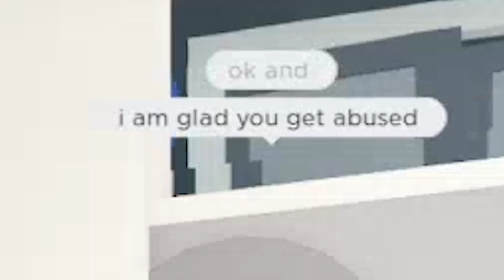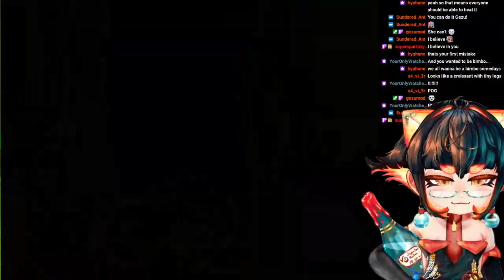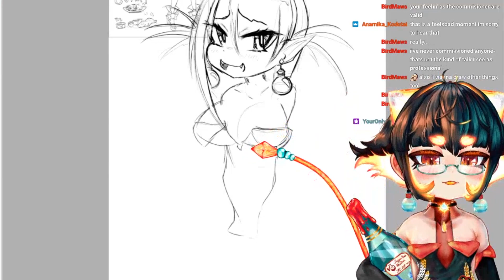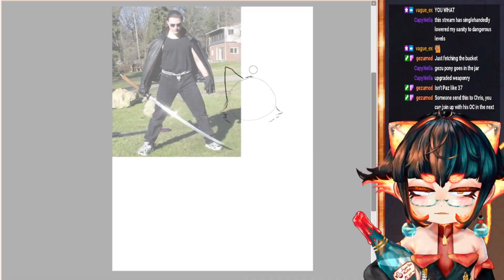Gezu Plays [games] by Herself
gaming gaming gaming gaming

hmm
gaming?

Catch these moments live when they happen!

Where I post my art, updates, and more!;

Thumbnail artwork by picopicog_okd!

Live2D model illustrated by Me!

Outro is Marine Houshou 宝鐘マリン - Ahoy!! sung by me!